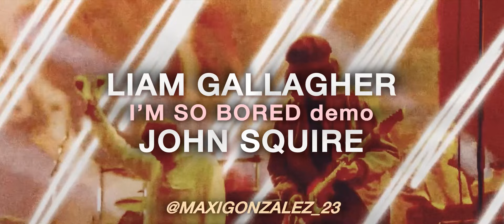Liam Gallagher John Squire - I’M SO BORED (Demo)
Taken from serenade exclusive vinyl
Official demo take
hello brothers n sisters, the sense of the channel is to entertain, non-profit, but if you like the content, any type of donation is very welcome, and you will be greeted in future videos :)
hola hermanos y hermanas, el sentido del canal es entretener, sin fines de lucro, pero si les gusta el contenido, cualquier tipo de donacion es muy bien recibida, y seran saludados en proximos videos :)